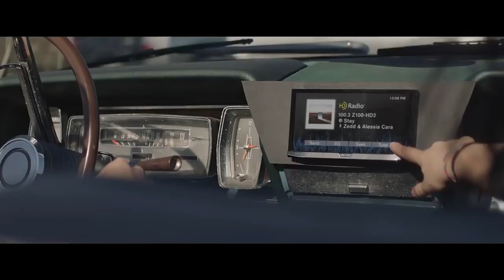The Chainsmokers and Zedd - Closer Vs Stay - Don't Wanna Know (Andrea Impellizzeri mashup)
Andrea Impellizzeri "andyLABS" production

Pop mashup by Andrea Impellizzeri ( andyLABS )
The Chainsmokers - Closer instrumental and acapella
Zedd - Stay acapella
Maroon 5 - Don't Wanna Know acapella